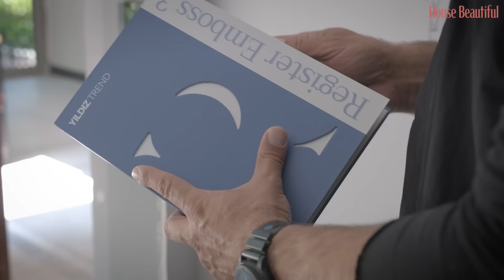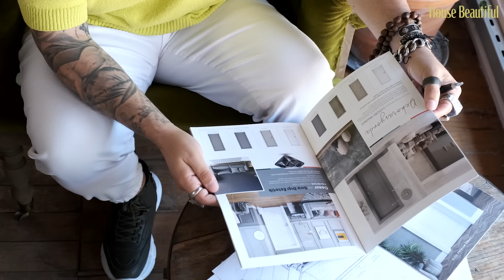Parke ve kapı seçimlerinin püf noktaları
House Beautiful Yaratıcılık Akademisi videoları iç mimar ve mimarların projeleri üzerinden mekan tasarımlarına farklı açılardan bakmanızı sağlayacak ipuçları veriyor.

Yıldız Entegre sponsorluğundaki video serimizde Mimark Mimarlık kurucularından Mimar Kaan Kutsal Alkan ve No3 Mimarlık kurucusu İç Mimar Efe Urgunlu parke ve kapı seçimine mimari bütünlük açısından nasıl yaklaşmamız gerektiğini anlatıyor.